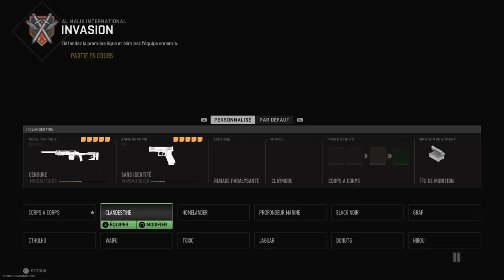Call of Duty®: Modern Warfare II invasion avec la Fr Avancer